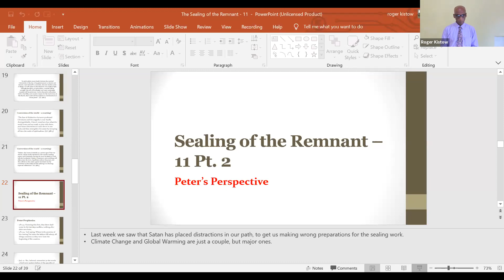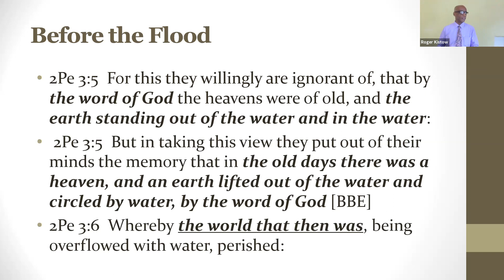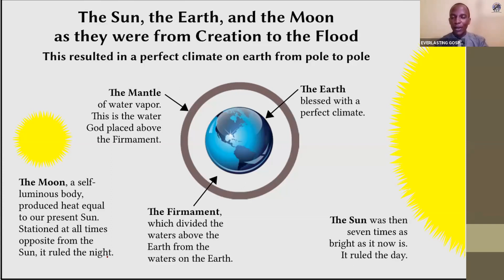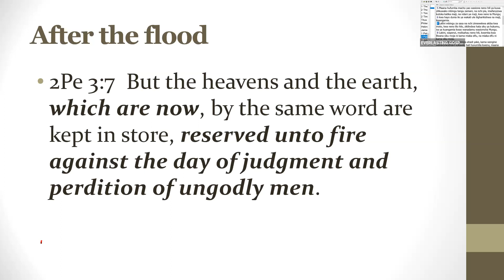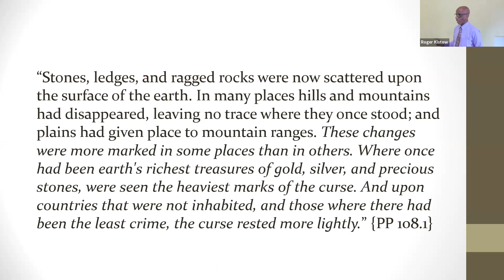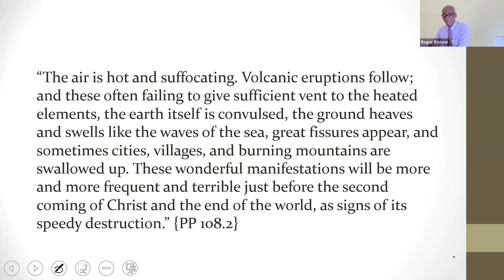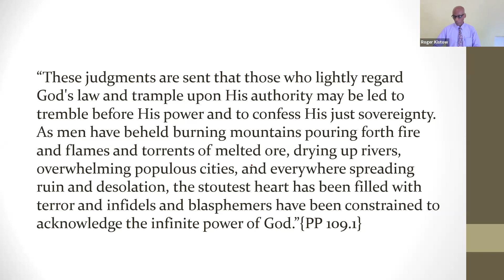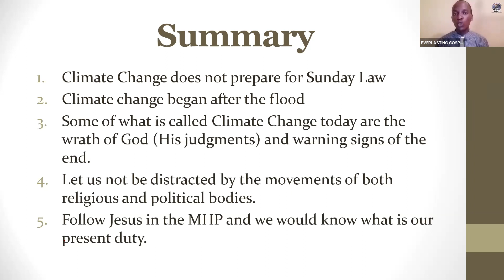Sealing of God’s Remnant(4)-THE RED HERRING FALLACY OF DISTRACTION -PETER’S PERSPECTIVE -By R.Kistow